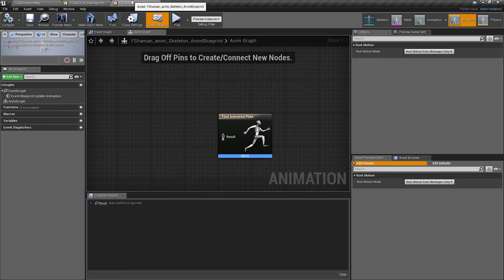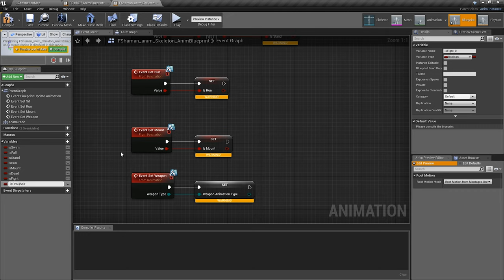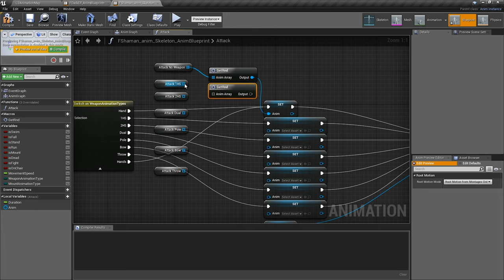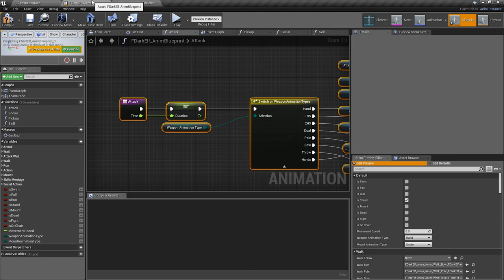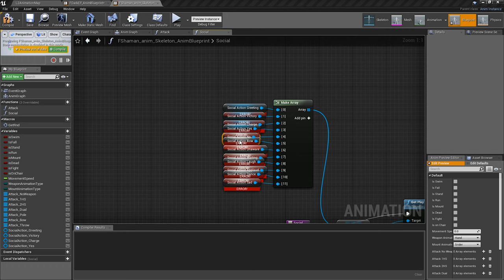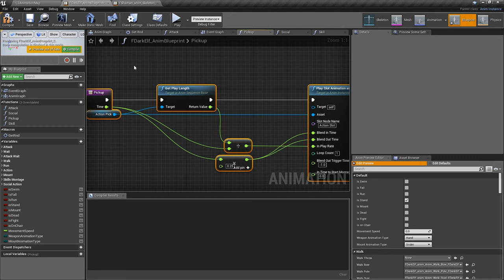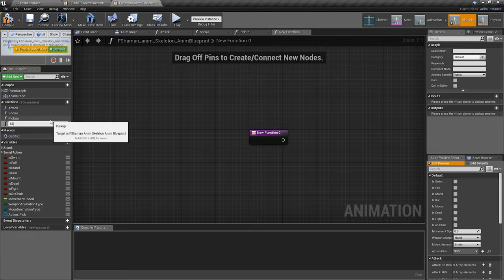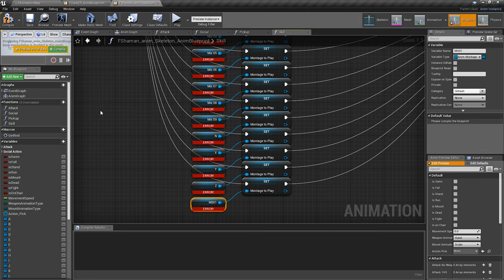LU4. (RUS LANGUAGE) Работа АТИК`а над "аниматроном". Вопрос - Ответ Вер.1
Всё в видео. Вопрос-Ответ. Мы никуда не пропали - всё хорошо!

Оговорился про Атика... он не говорит, он ТВОРИТ!

In need of:
Hardware:
- New gateway machine (Aliexpress xeons)

Game: Lineage 2 - NCSoft and it's awesome crew.